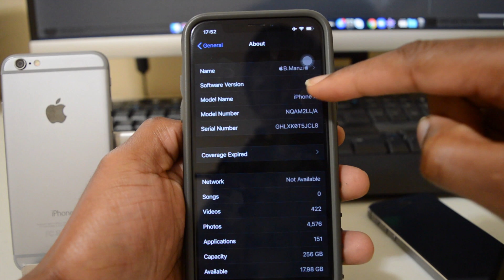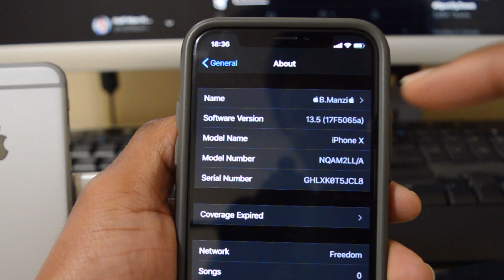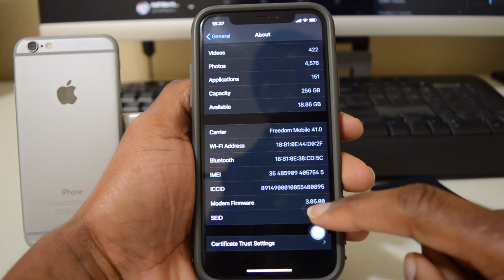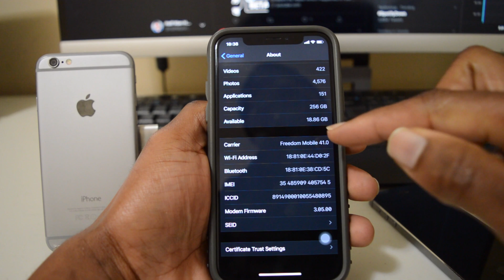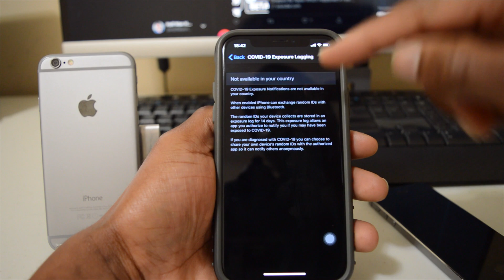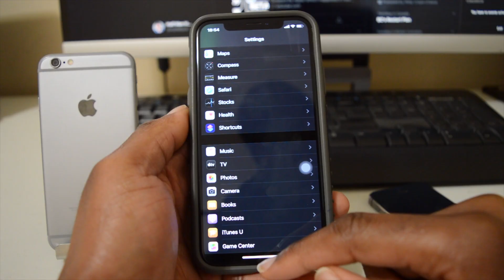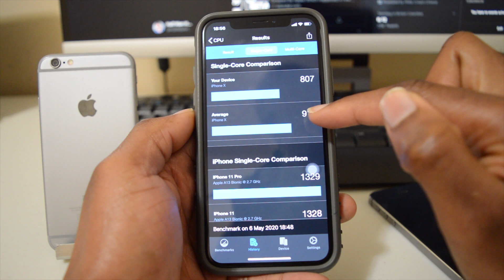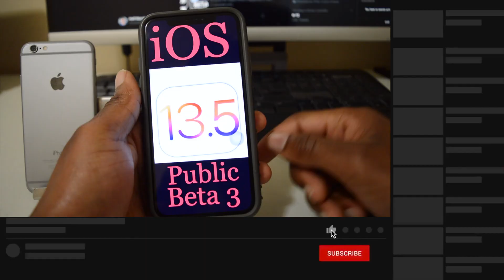iOS 13.5 Public Beta 3 Update. Should You Update? What's Next?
This video is about ios 13.5 Public Beta 3 Everything new. Should you update now or wait?

By the time you watch this video ios 13.5 Public Beta 3 or iOS 13.5 Beta 4 for developers might or might not be available in your region as of now but if you have a supported device give it time and it will be available in less than a week max.

This is the official Public release for everyone with a supported iPhone.
From the iPhone SE  iPhone 6s to iPhone 11.
In my opinion, it already feels better than the previous iOS 13.5 Beta 2.